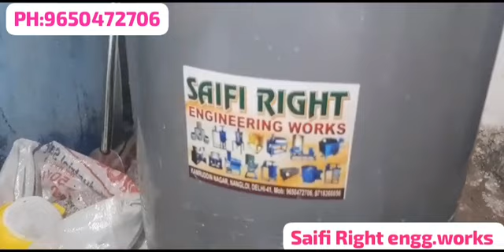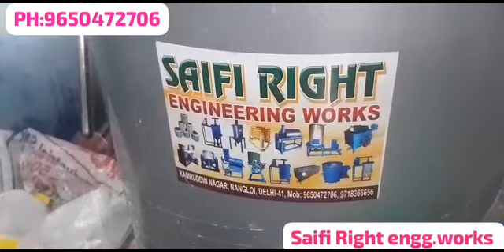silicon washing machine and heydro steel body,,,,PH:9650472706,,off:8700708416,,,( India 🇮🇳 )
Video from 😀Saifi Right Engg.works 😀